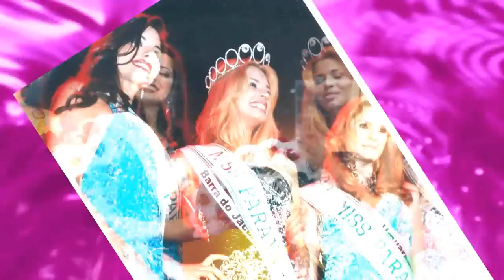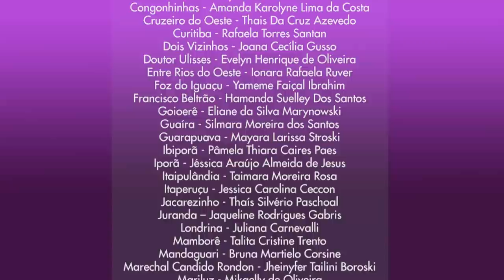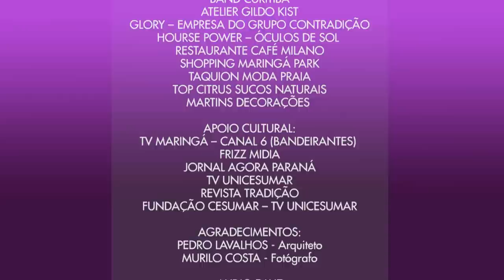MISS PARANÁ 2014